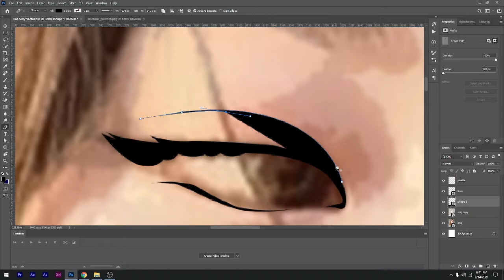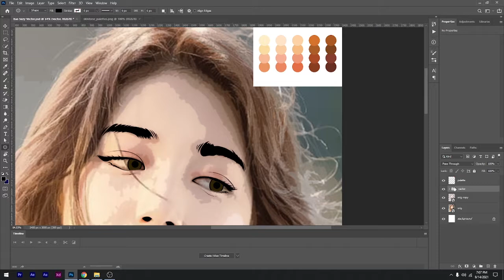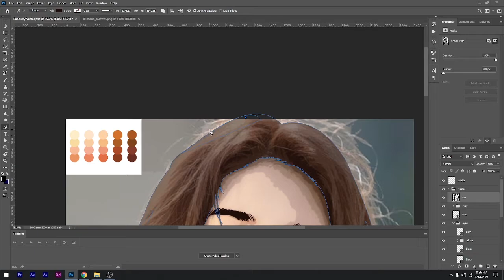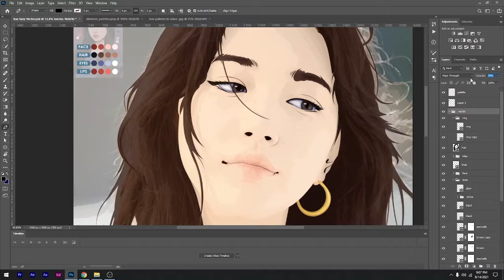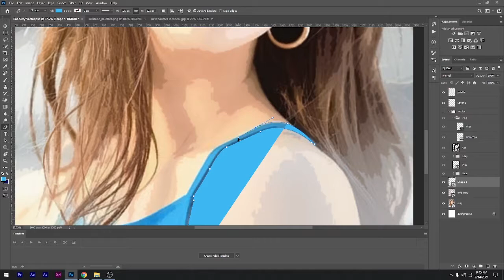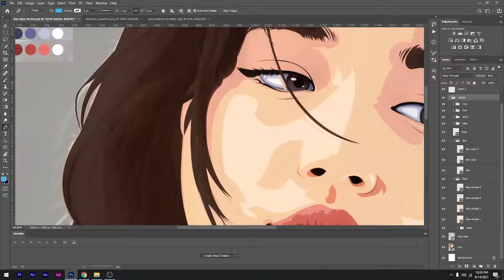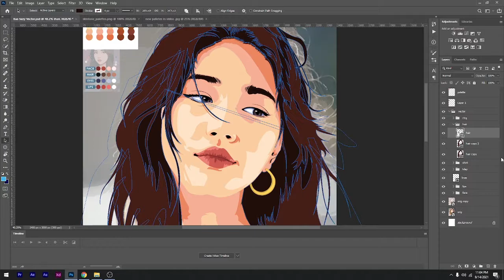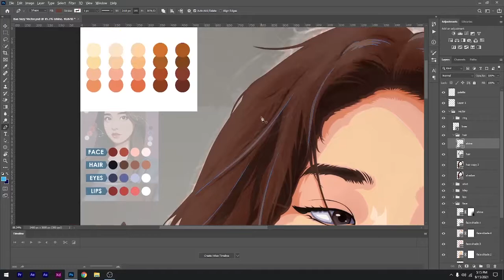Bae Suzy baesuzy (Bae Su-ji) Vector Art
New Upload

Free to Download the Original high-resolution JPG file 🥰

 how to use Object selection in Photoshop 2020
 Object selection in Photoshop 2020
 Photoshop 2020
 Miss A
 Bae Suzy
 PS 2020